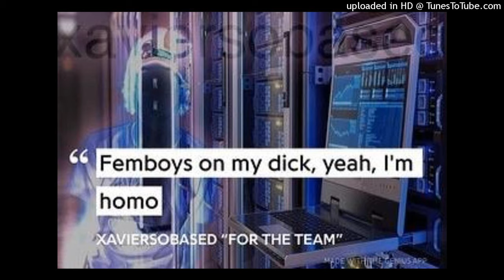xaviersobased type beat (prod. night66)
jerk
xaviersobased type beat
jerk type beat
kashpaint type beat
xaviersobased
hoodtrap
kashpaint loop kit
jerk type beat free for profit
kashpaint drum kit
hood trap type beat
hood trap loop kit
jerk hoodtrap
hood trap drum kit